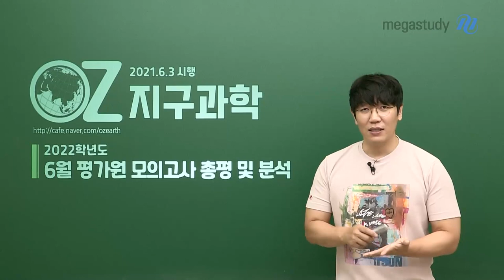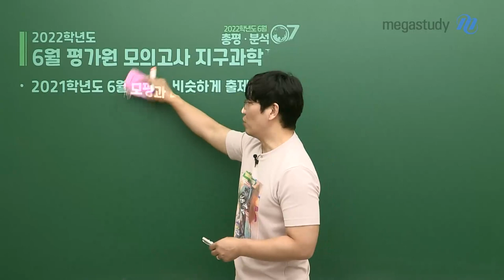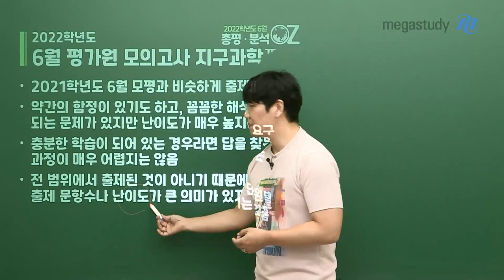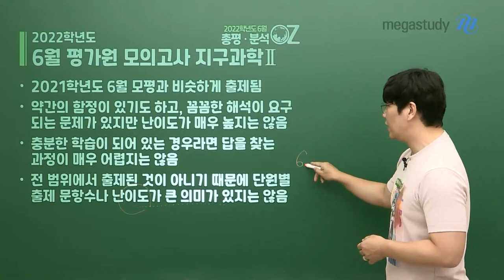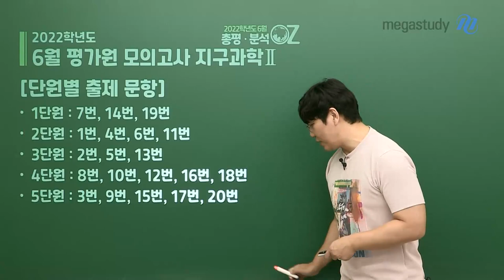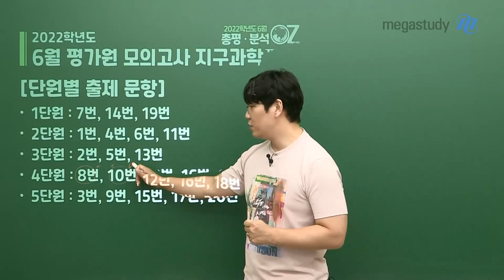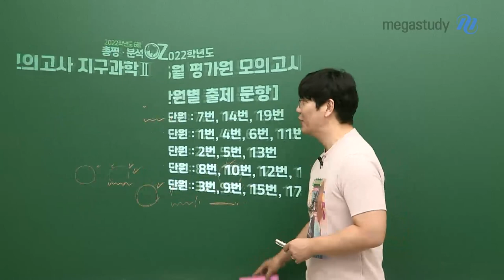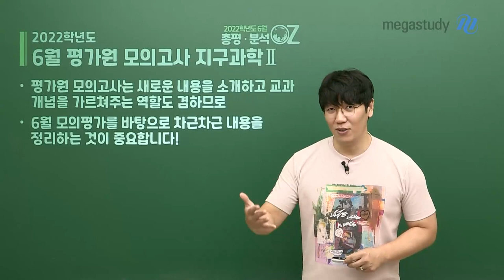[메가스터디] 지구과학 오지훈쌤 - 6월 모평 부족한 부분은 차근차근 정리 하자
6월 모평 수고 많으셨습니다.
6월 모평이 평이한 수준으로 출제되었습니다.
이번 시험을 계기로 부족한 점을 보완해가는 노력을 지금부터 차근차근 해봅시다.

지구과학ll 총평
- 평이한 수준으로 출제
- 2021학년도 수능과 비슷한 수준
- 약간의 함정이 있기도 하고, 꼼꼼한 해석이 요구 되는 문제가 있지만 난이도가 매우 높지는 않음
- 충분한 학습이 되어 있는 경우라면 답을 찾는 과정이 매우 어렵지는 않음
- 전 범위에서 출제된 것이 아니기 때문에 단원별 출제 문항 수나 난이도가 큰 의미가 있지는 않음

단원별 출제 문항
- 1단원 : 7번, 14번, 19번
- 2단원 : 1번, 4번, 6번, 11번
- 3단원 : 2번, 5번, 13번
- 4단원 : 8번, 10번, 12번, 16번, 18번
- 5단원 : 3번, 9번, 15번, 17번, 20번

평가원 모의고사는 새로운 내용을 소개하고 교과 개념을 가르쳐주는 역할도 겸하므로
6월 모의평가를 바탕으로 차근차근 내용을 정리하는 것이 중요합니다!

오지훈 선생님의 지구과학ll 총평 영상을 통해확인하세요! :)